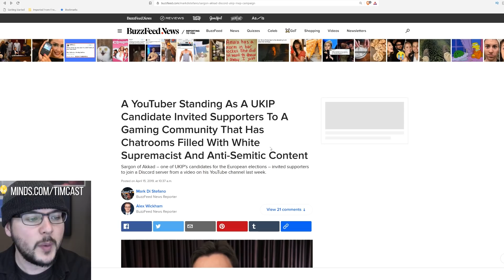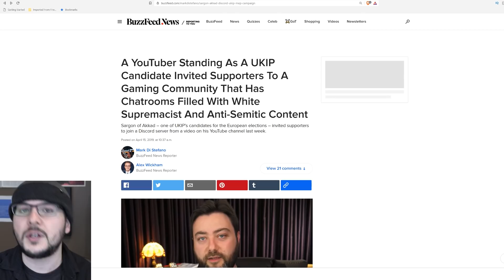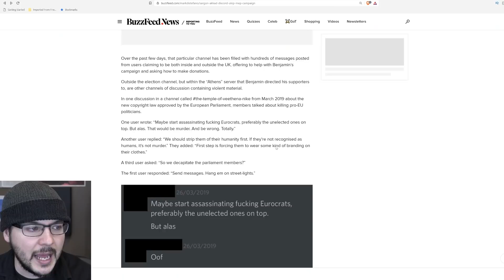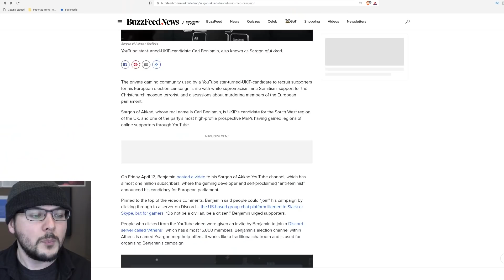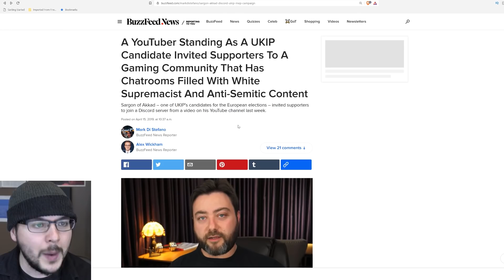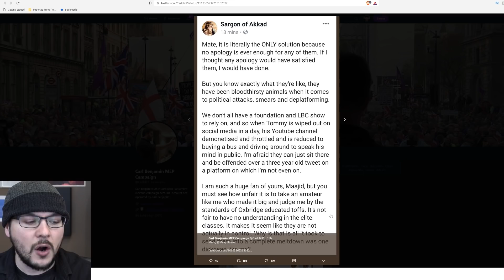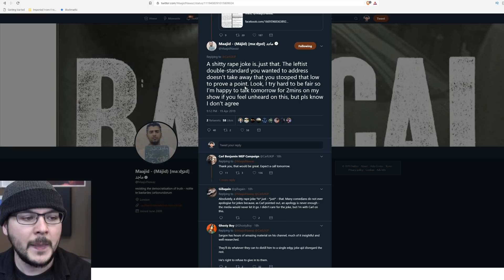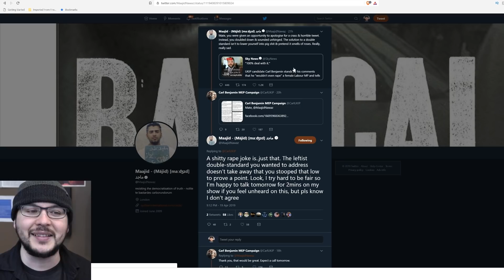Sargon Of Akkad REFUSES To Apologize To The Outrage Mob, And He Was Right